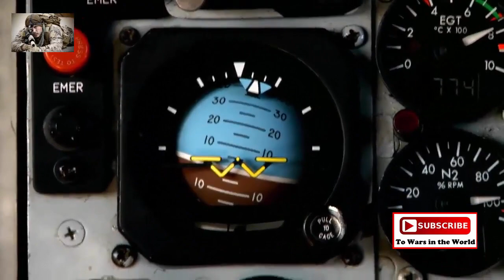Inflight Refueling • U S KC 135 To Italian AMX